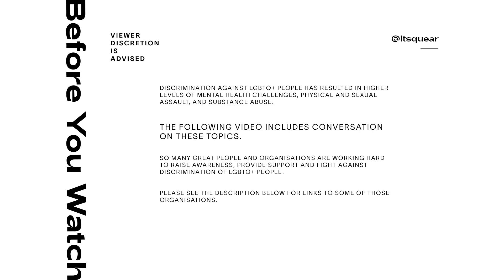I’m Bisexual | My Mum Is My Superhero | Part Two | With Alysha Carandang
We are back with Part Two of Alysha’s Story. With the lack of communication between Aysha and her mum when she came out (WATCH PART ONE IF YOU HAVENT), Tension between them kept rising, Alysha suffered from serious depression and her mum ended up saving her life. I don’t want to spoil it but this episode is powerful. Alysha calls her mum her SUPERHERO, so you are just going to have to watch to understand the adversity and the lessons Alysha learned.

Below are some links of organizations that I found helpful
LGBTQ+ Drug and Alcohol Treatment Resources

Special shout out to some friends that aided with the creative